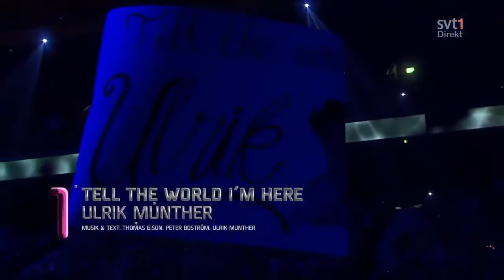Ulrik Munther - Tell the World I'm Here (Melodifestivalen 2013)